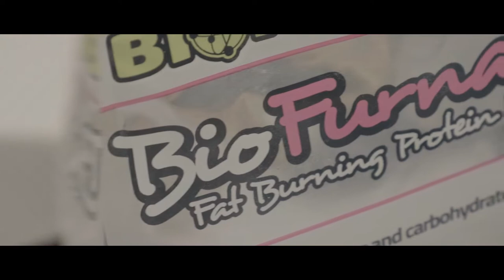Fit Bikini Model Extravaganza - FBME 2017 Behind the Scenes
Behind the Scenes FBME 2017 National Finals